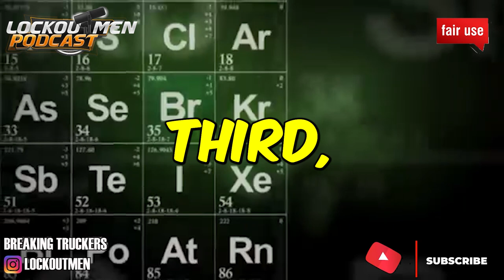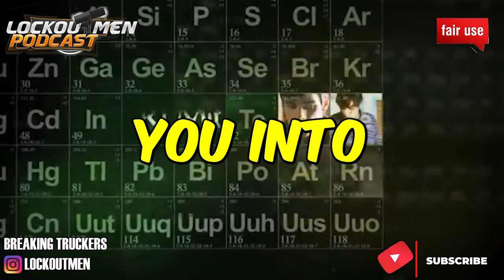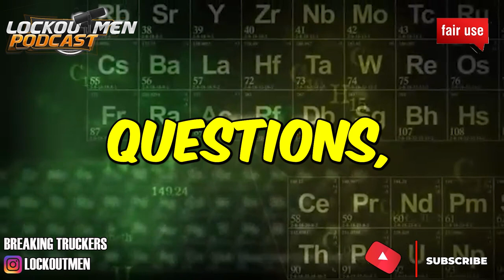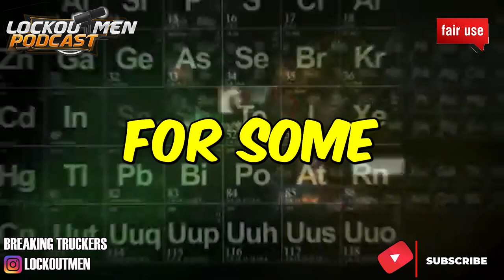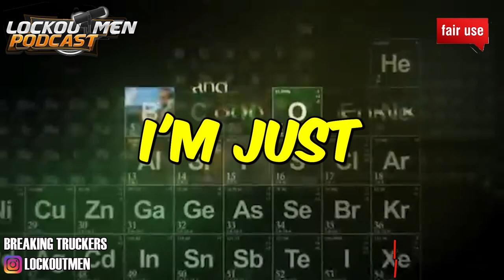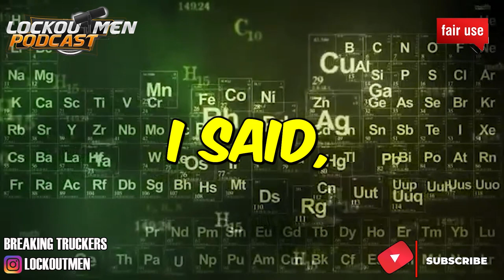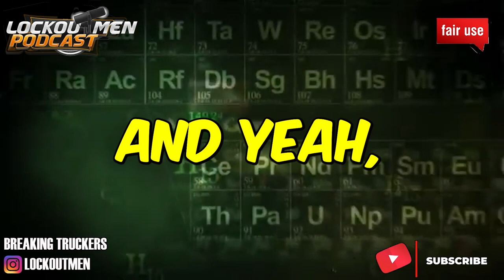BE WARY OF CHICAGO LAND TRUCKING COMPANIES | The Recruiter Call Channel ☎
In Today’s Episode: BE WARY OF CHICAGO LAND TRUCKING COMPANIES

If you enjoyed this video, please...